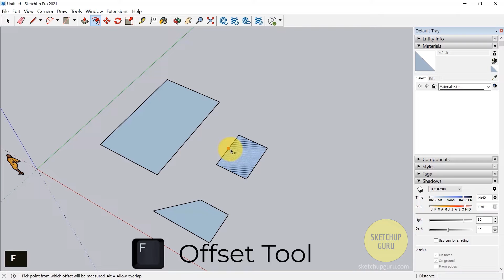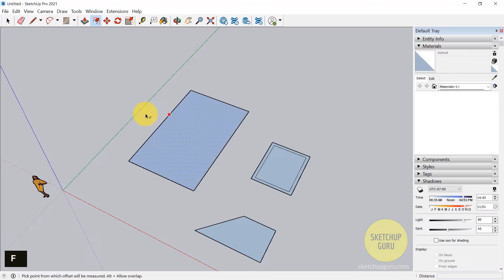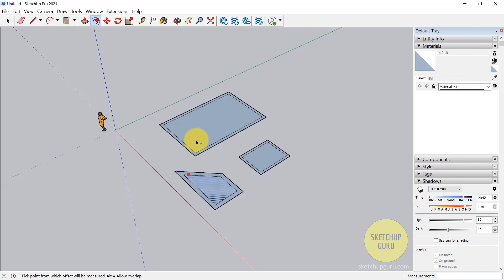09 The Offset Tool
In this video, I will show you how to correctly use the Offset tool in Sketchup!

⏱️ Timestamps
0:00 - Introduction
0:12 - Offset tool
0:38 - Prove thickness

🖥️ My PC’s Configuration:
» RAM (2 x 32GB)
» SSD Drive

🔨 Other Hardware that I Use:
» Monitor Mount
» Standing Desk

📷 What I Use for YT Videos